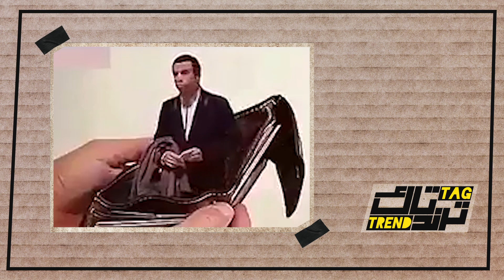تريند_تاق | احذر! كائن برمائي ببطنك!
برنامج تريند تاق برنامج فكاهي اجتماعي يتناول القضايا الاكثر شيوعاً على مواقع التواصل الاجتماعي وطرحها بطريقة "تحشيشيه"
اعداد وتصوير واخراج ومونتاج وديكور واضائة : آني 😄

بأختصار كل حساباتي على هالاسم
      “ibrahimshurab”
بدعمكم راح نواصل للقمة
ـــــــــــــــــــــــــــــــــــــــــــــــــــــ
ـــــــــــــــــــــــــــــــــــــــــــــــــــــ